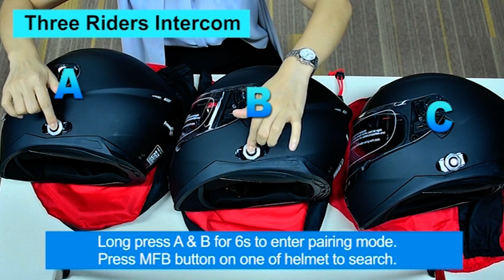2021 Best Selling FreedConn BM12 Full Face Bluetooth Motorcycle Helmet - How to Pair 2~3 Helmets?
🏍 FreedConn Motorcycle Helmet Motorbike Blueooth Intercom Full face motorcycle helmet with Bluetooth, 2~3 Riders Pair, 1640 feet intercom range, Hands-free Call/ FM/ music

Methods of the proper operation for freedconn Bluetooth motorcycle helmet.
1. how to install battery ( pay attention to the direction)

2. how to pair the helmet with phone
turn off the helmet first → press and hold the MFB button for 6-8s, DO NOT release until both blue and red light flash → select " BM2-S" or "BM12" on your phone

3. how to adjust volume, play/pause music ( turn the jog wheel clockwise or anticlock wise to plus/minus volume, turn the jog wheel and hold for 5 seconds to play or pause music.

4. how to pair 2 bluetooth helmets
turn off both helmets first → press and hold the MFB button for 6-8 seconds, DO NOT release until both blue and red light flash → Press MFB button on one of the helmet to search the other → You can intercom after hear a melody ( successfully paired)

5. how to pair 3 motorcycle helmet with each other and switch intercom among them

6. how to turn on FM radio, adjust volume and switch channels
turn the jog wheel anticlockwise and hold for a few seconds to turn on FM radio. short rotate anticlockwise to switch channel, clockwise to adjust volume

7. memory matching: After 1st time successfully paired, turn on both helmet and wait for 6 seconds, they will pair automatically.